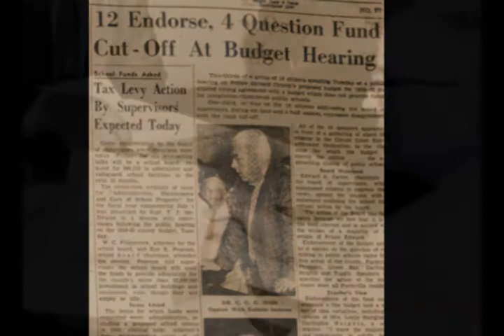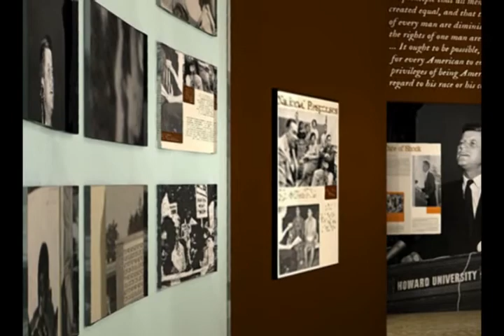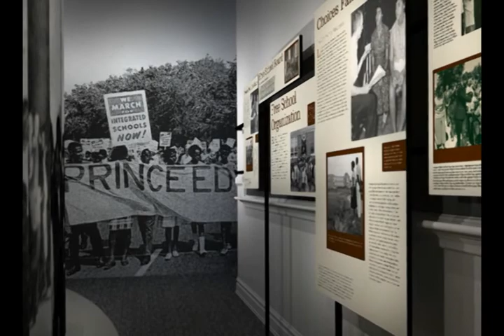Gallery V: They Closed Their Schools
"They Closed Their Schools" occupies both the Front Entry Hall and the next classroom and will tell the story of how Prince Edward County chooses to close their school system rather than integrate them.

All images used in the orginal DVD and the DVD booklet are courtesy of the following:

Afro-American Newspapers Archives and Research Center

American Friends Service Committee

Associated Press

The Birmingham News

"Bound for Freedom, an Educator's Adventures in Prince Edward County, Virginia" by Neil Sullivan. Little, Brown and Company, 1965. Photograph by Ollie Atkins; National Education Association photograph by Purcell

Collection of the Supreme Court of the U.S., Photograph by Franz Jantzen

(©CORBIS/Bettmann) Donated by Corbis-Bettmann

Daily Progress

Ebony Magazine

Edward H. Peeples, Prince Edward County (VA) Public Schools Collection

Family of Vera Allen

Library of Congress. Prints and Photographs Division, U.S. News and World Report Magazine Collection, (203A)
Library of Congress, Prints & Photographs Division, Visual
Materials from the NAACP Records. The Robert Russa Moton Museum wishes to thank The National Association for the Advancement of Colored People, for authorizing the use of these images.

Library of Virginia

Michael Sullivan

National Archives Mid Atlantic Region

Professor John A. Stokes

Richmond Times-Dispatch

StudioAmmons, Inc.

Virginia Department of Historic Resources

The Virginian-Pilot